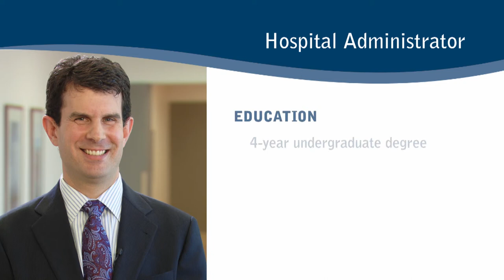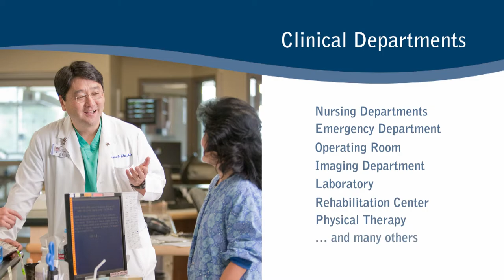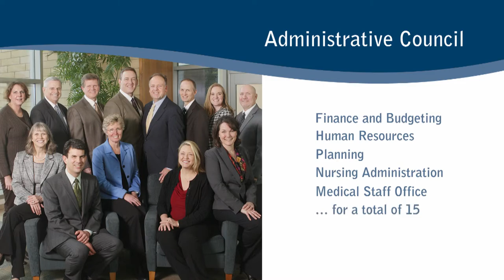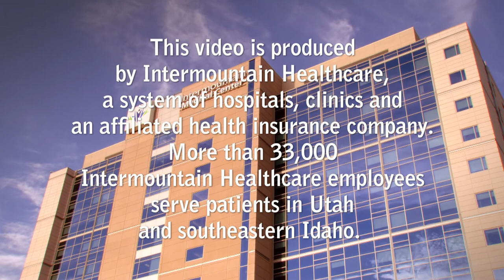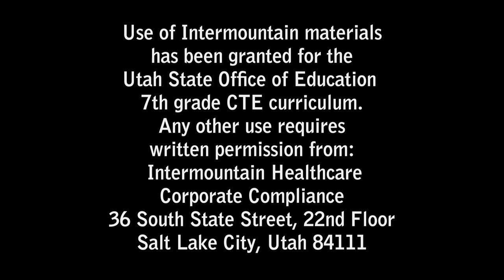College and Career Awareness - Health Science - Hospital Administrator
Imagine assuming the role of an epidemiologist and figuring out what caused a group of people at a potluck dinner to become sick by analyzing the patients’ symptoms and the food they ate.
Students do that in College and Career Awareness!